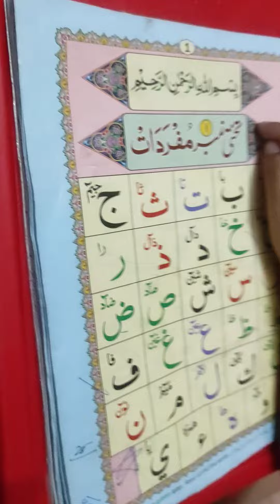Noorani Qaida: Your Guide to Quranic Reading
Discover the beauty of Quranic reading with our Noorani Qaida tutorials! Whether you're a beginner or looking to improve your Arabic reading skills, our easy-to-follow lessons will guide you through the fundamentals. Join us on a journey to unlock the secrets of the Quranic text with Noorani Qaida